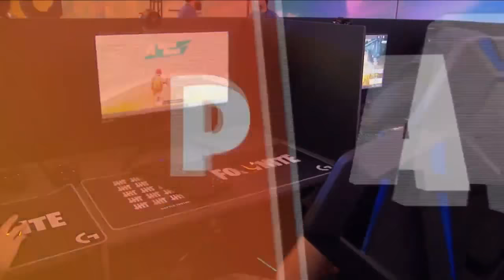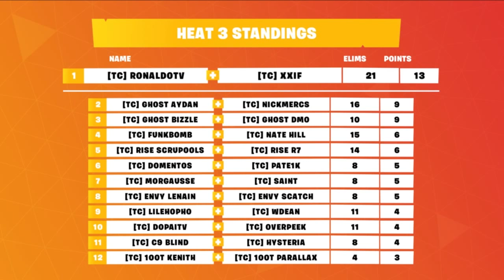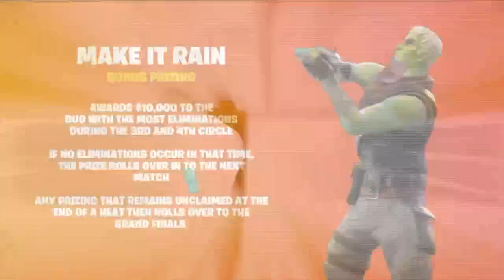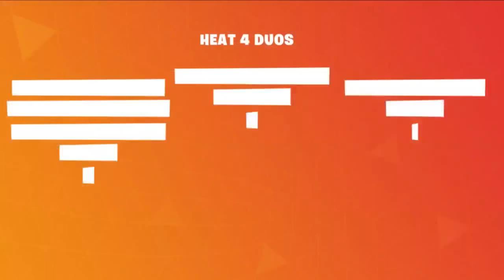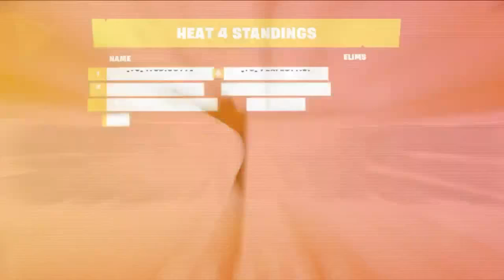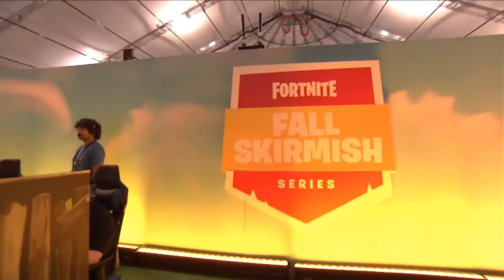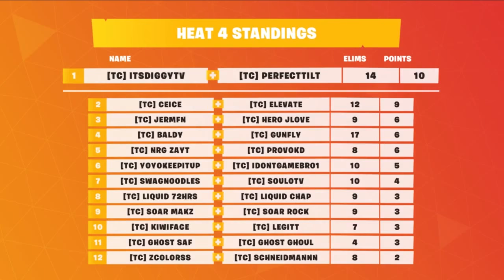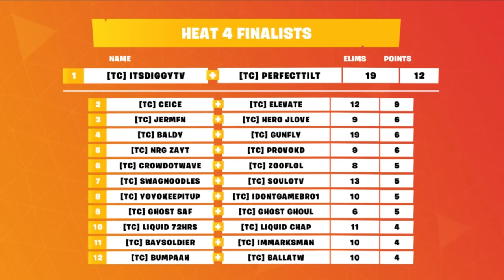Fortnite Fall Skirmish @ TwitchCon